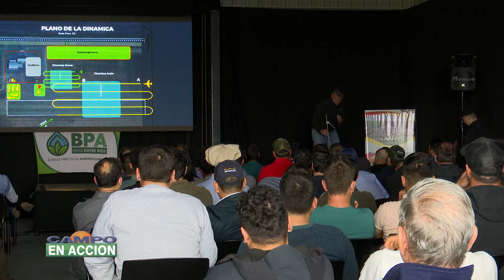Jornada Sobre Pulverización Inteligente - Juan Molina Spiazzi